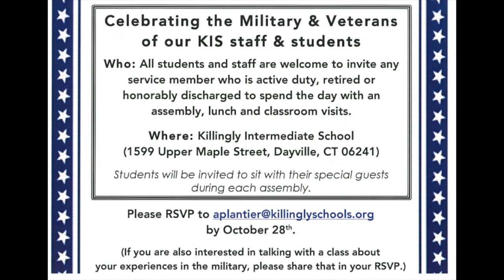KIS News Oct 30, 2018